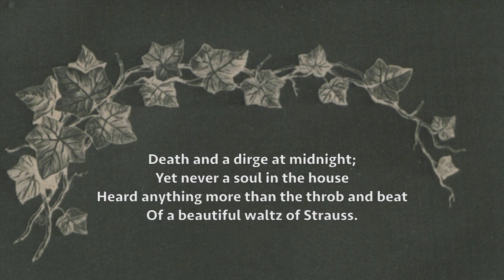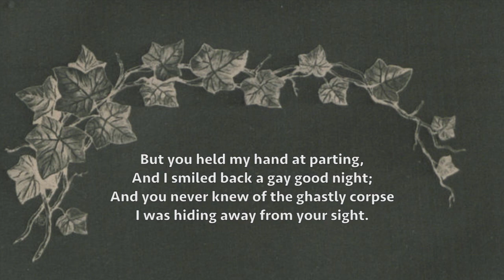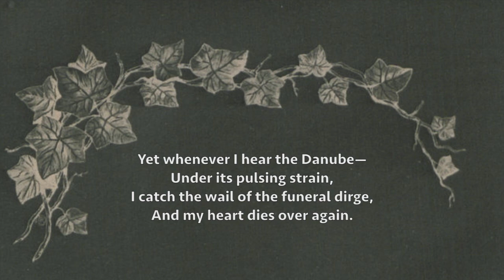A Dirge a poem by Ella Wheeler Wilcox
A Dirge is a poem written by Ella Wheeler Wilcox and read by Jean Aked.